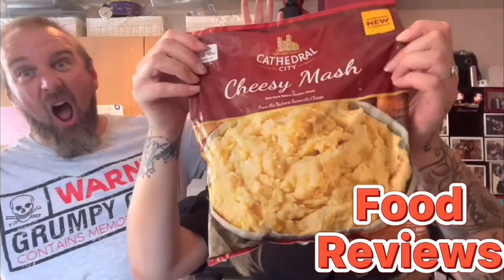NEW BREWDOG BEER - Asda - Puppet Master - West Coast IPA - 6.5%